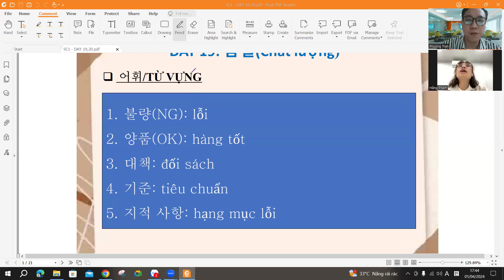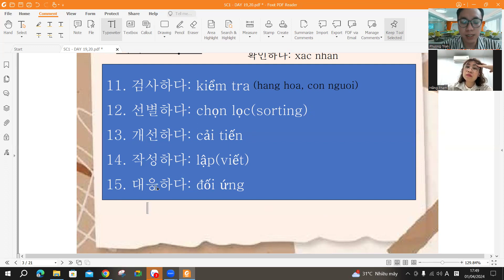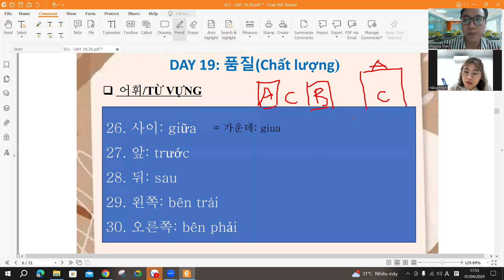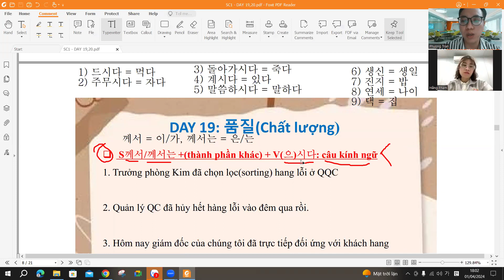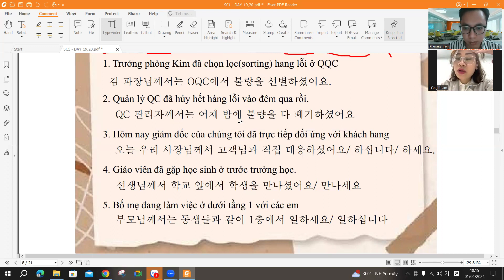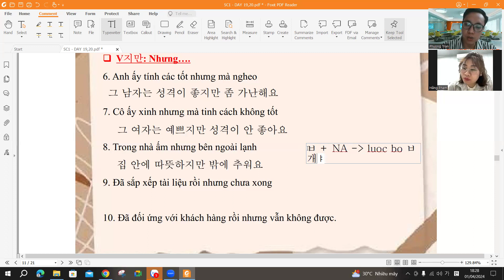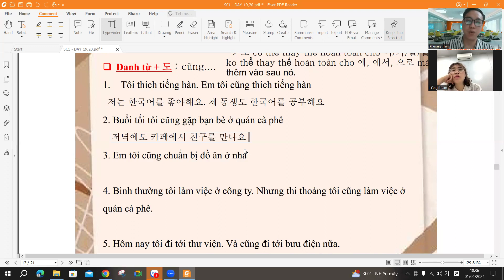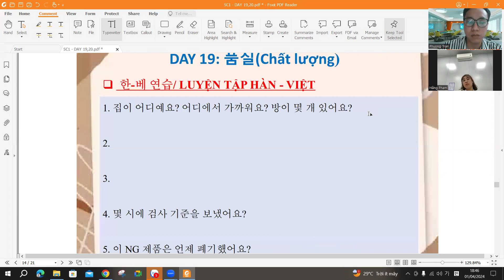K03DAY19SC1 - Tiếng Hàn giao tiếp thực chiến